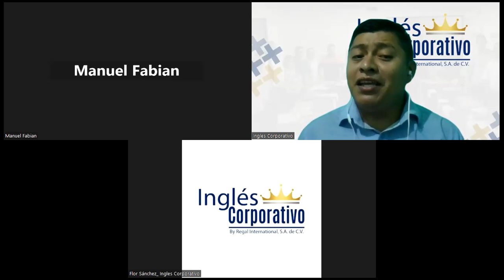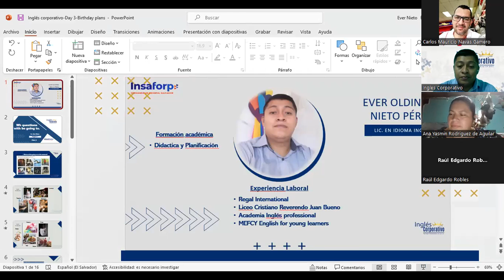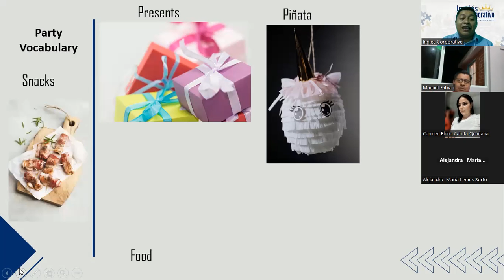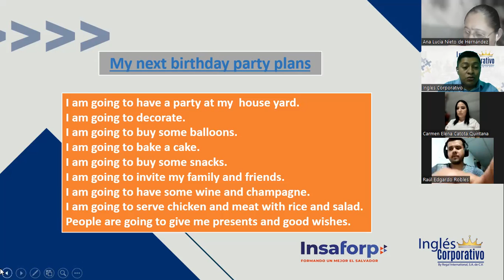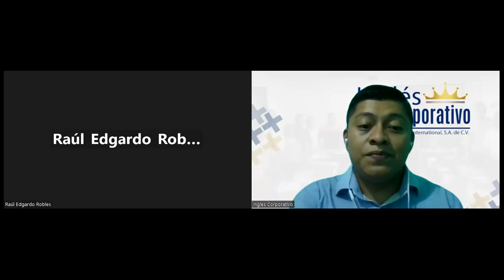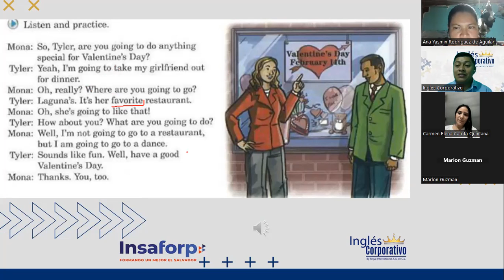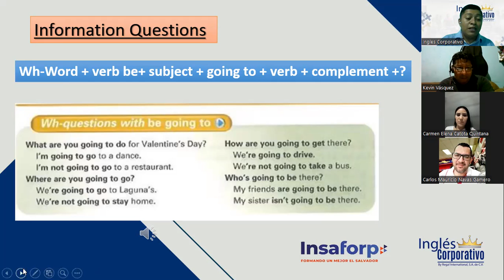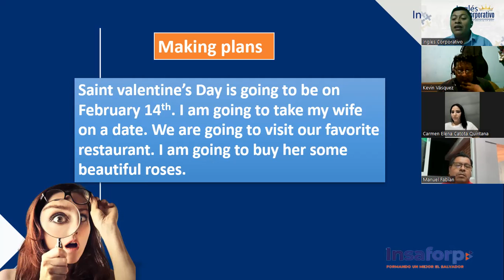CLASS 3-19/04/2023-P3-01-9-10-PM-04-23-NIETO-WH QUESTIONS WITH BE GOING TO